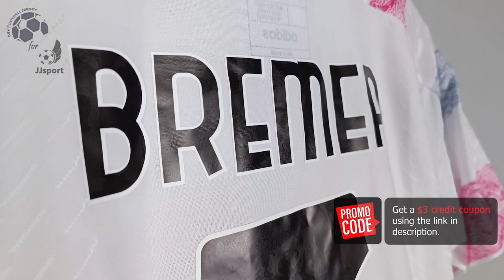Juventus Away Jersey 23/24 Bremer (JJSport) Player Version Unboxing Review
Discover the Juventus Away Jersey 23/24 (Player Version)
It is customized with Bremer number 3! Watch till the end to see how the Juventus Away Jersey 23/24 (Player Version) fits!

The Juventus Away Jersey 23/24 (Player Version) costs only 13.55 €!

Find out the measurements of the Juventus Away Jersey 23/24 (Player Version).
Size: Large
Height: 175 cm (5 ft 9 in)
Weight: 70 Kg (154 lbs)

Timecodes
00:00 Overview
00:17 Details View
01:06 Pricing
01:38 Dimensions & Try On

Please watch the Juventus Away Jersey 23/24 (Player Version) video review in 1080p (HD)